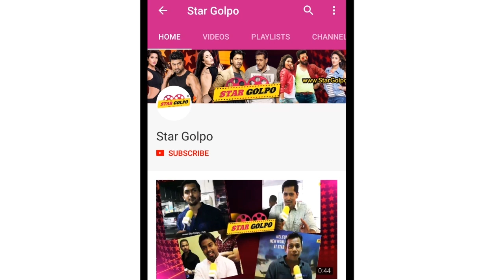২০১৮ হলিউডের ১০ আলোচিত মুভি লিস্ট ! Top 10 upcoming Hollywood Movies of 2018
1. Fantastic Beasts: The Crimes of Grindelwald is an upcoming fantasy drama film produced by Heyday Films and distributed by Warner Bros. Pictures. A co-production of the United Kingdom and the United States

2, Jurassic World: Fallen Kingdom is an upcoming American science fiction adventure film directed by J. A. Bayona. A sequel to Jurassic World (2015), and the fifth installment of the Jurassic Park film series,

3. X-Men: Dark Phoenix is an upcoming American superhero film based on Marvel Comics' X-Men characters, distributed by 20th Century Fox. It is intended to be the thirteenth installment in the X-Men film series. T

4. Solo: A Star Wars Story, or simply Solo, is an upcoming American space Western film centered on Han Solo, a character from the Star Wars franchise. The film is being produced by Lucasfilm from a screenplay by Lawrence and Jon Kasdan, and will be distributed by Walt Disney Studios Motion Pictures

5. Ocean's 8 is an upcoming American heist comedy film directed by Gary Ross and written by Ross and Olivia Milch, from a story by Ross. It is both a sequel to and an all-female soft reboot of the Ocean's Trilogy and a spin-off of Ocean's 11. It will be released on June 8, 2018, by Warner Bros.

6.